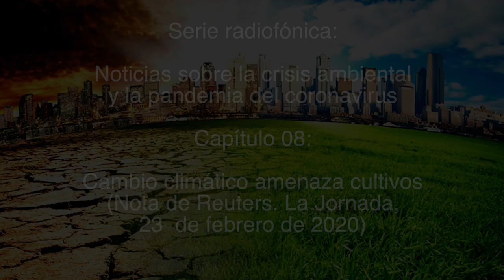Cambio climático amenaza cultivos / Noticias sobre la crisis ambiental y la pandemia del coronavirus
Capítulo 8:
Cambio climático amenaza cultivos

(Nota de Reuters publicada en el periódico La Jornada el 23 de febrero de 2020).